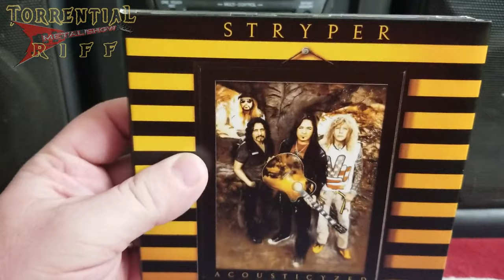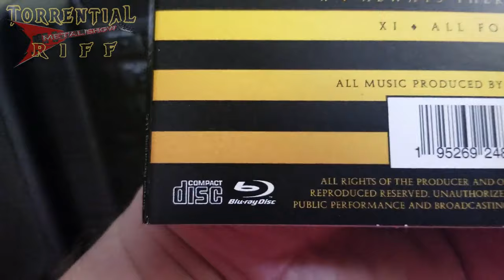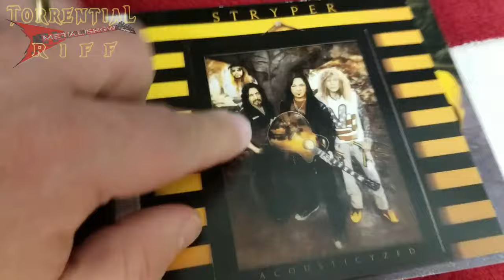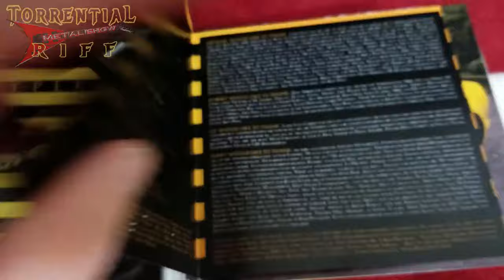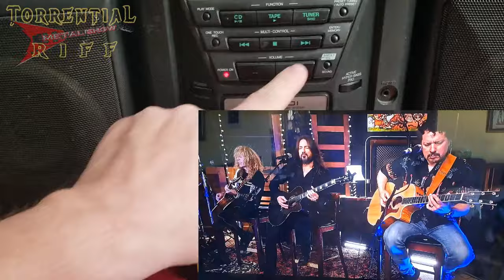EP 365 STRYPER - Acousticyzed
my review of STRYPER - Acousticized!